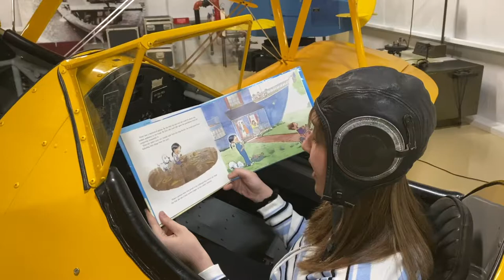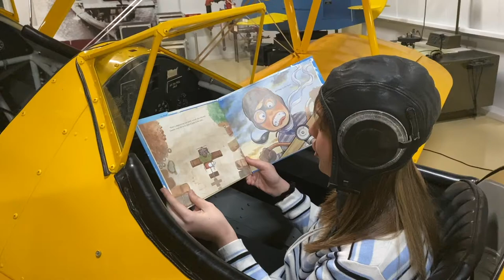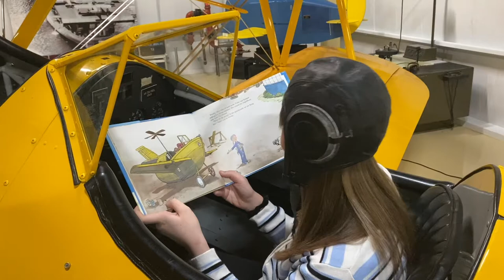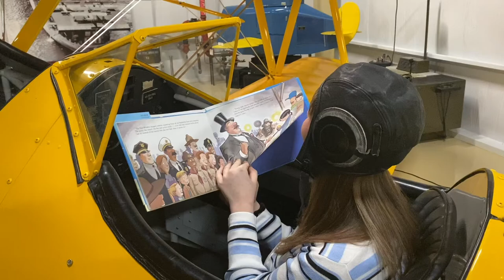Story Time with Jada in the Boeing-Stearman Kaydet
Jada Thrash, daughter of our President & CEO takes kids on an exciting adventure. Jada reads the story of a young lady who is a fixer of all things as a toddler, and an aerospace contraption engineer by them she is 8. Follow along and see how Violet navigates the world around her and earns the love and respect of her classmates.  This novel was written by Steve Breen and we agree that it'll fly right into your heart.